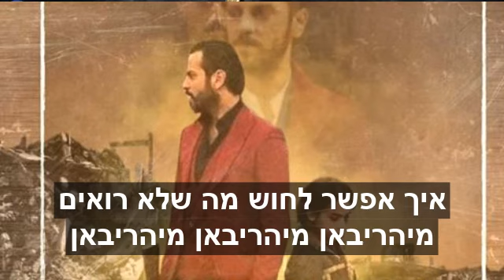הבור - Mihriban - Çukur - מיריבן מתורגם לעברית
השיר של ווארטולו סאדתין מתורגם לעברית
ד"א אין על מדט וורטולו